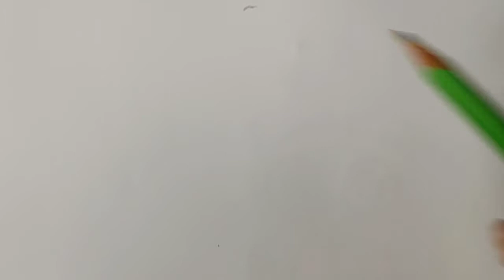Bella Donna Sketch Girl Standing in a Dress Sketch Atlas Sketch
Hey! I'm Priya . Welcome to my Skteching Channel.
It is never late to pick up a passion/hobby. This is my humble effort to try doing what I love the most. Dream and make the dreams come true. I will be trying Acrylics, Oil, Water Coloring, Sketching and Drawing whenever I can and would be sharing my learning with you.

artist, painting, howtopaint, acrylicpainting, paintingforbeginners, myart, myartwork, coolart, funart, abstractart, makearteveryday, artsy, artlife,
practice,  workinprogress, experimentalart, visualart, artoftheday, onlineart, realism, sketchbook, sketchbookart, sketching, sketchbookdrawing,
dailysketches, sketchdaily, quicksketch, justdraw, sketchpad, sketchoftheday, pencildrawing, figuredrawing, drawsomething, draweveryday,